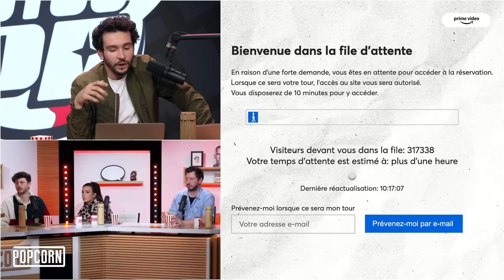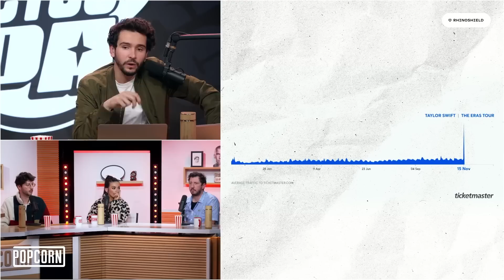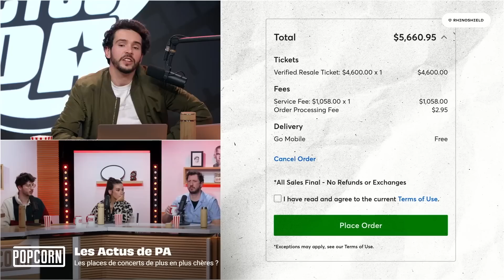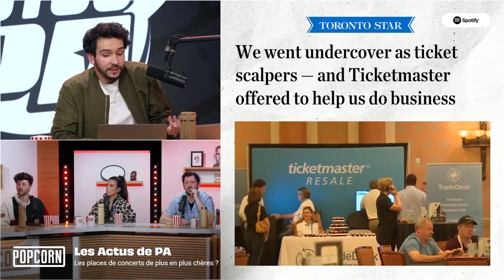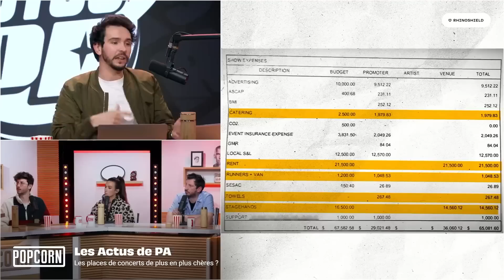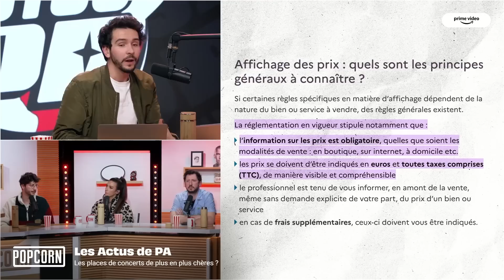Ils manipulent le prix des billets de concert ? (Les Actus de PA)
Ticketmaster, l'entreprise ayant le monopole sur la vente de billet de concert et d'évènements, aurait des pratiques plus que de douteuses pour faire flamber les prix des billets. Plusieurs dizaines de milliers de dollars pour voir son artiste préféré chanter, ça fait mal.

Date de l'émission : 07/02/2023 - Les Actus de PA 🌍